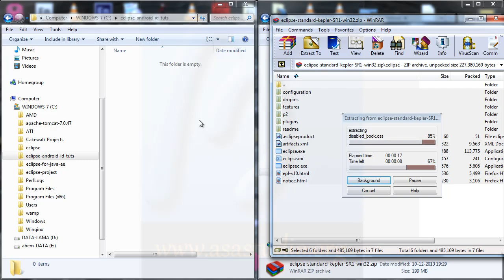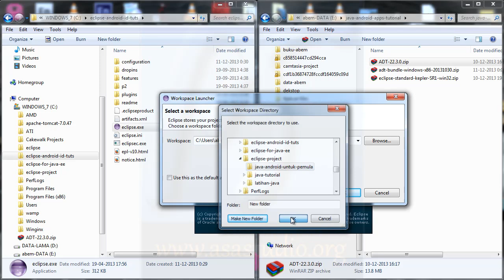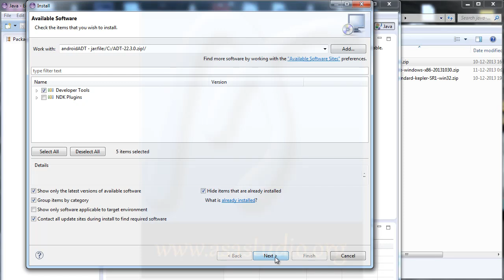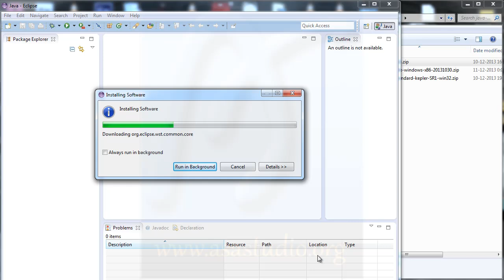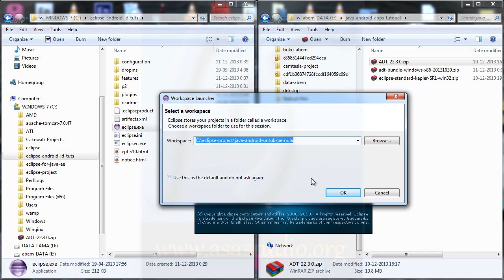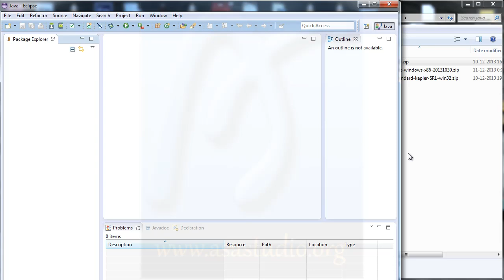Membuat Aplikasi Android dengan Java, ID 2, Menginstal Eclipse dan Android ADT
Di video tutorial ke 2 di materi Java Android Apps ini, saya akan menunjukkan bagaimana menginstal eclipse dan android adt. Di sini, saya akan menggunakan beberapa aplikasi yang sudah saya download pada video 1.

Semoga bermanfaat.
Salam